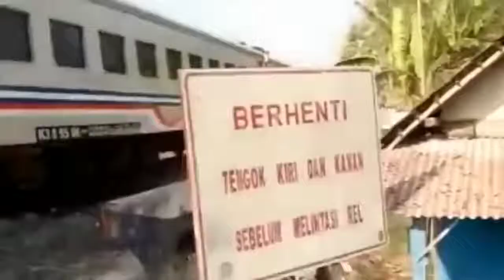Top 10 Railway Crash Compilation | Part #1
if u guys want the 2nd part just tell me on the comment section😉

WARNING: This video contains footage some viewers may find distressing, This is shocking
Train Crash Compilation!!!